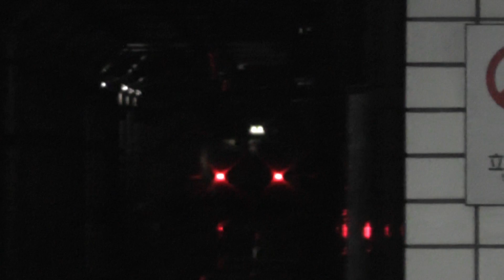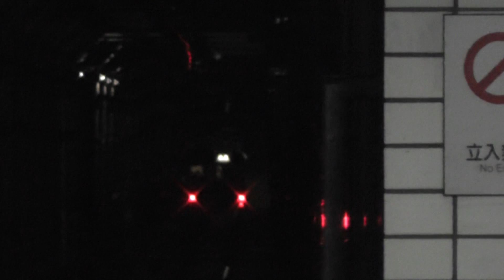【6000系の試作車】名市交6000系6101H 今池